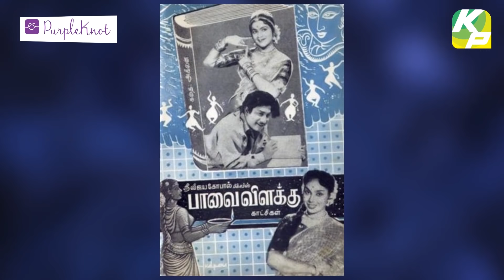அந்த பாடகரை பிரிந்து இந்த நடிகை எப்படி வாழ போகிறார் !!!! | KuttyPadmini | KP TV